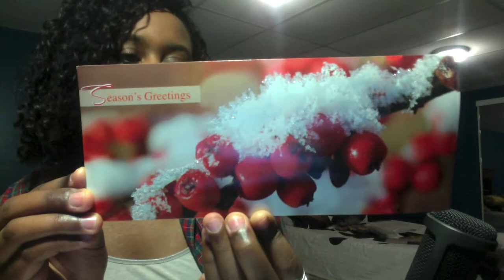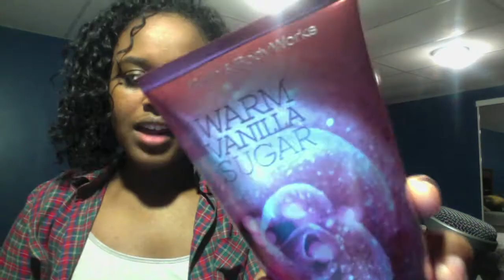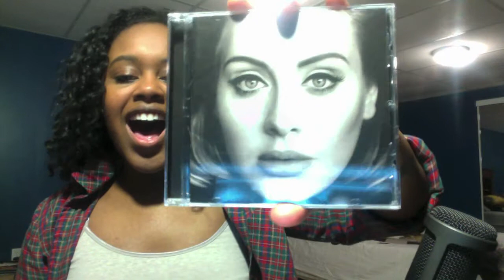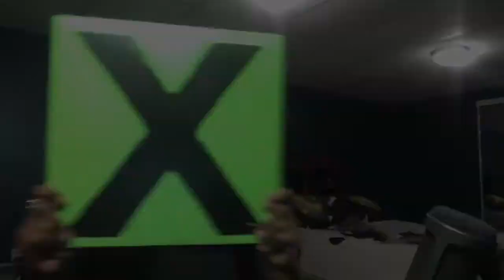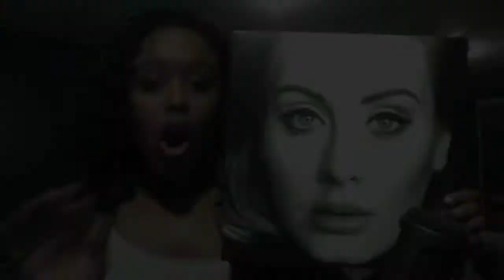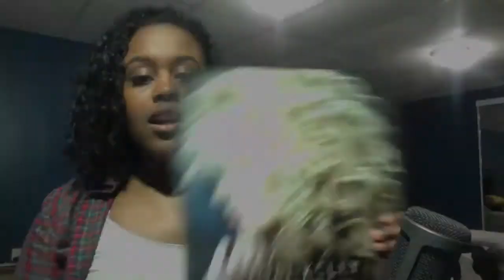Christmas Gift Review// What I Got For Christmas!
Welcome To The Very First Women's Wednesday! You Can Find A New Female Friendly Video Each & Every Wednesday Right Here on SDTV! Enjoy!